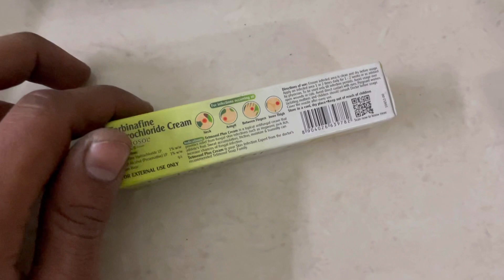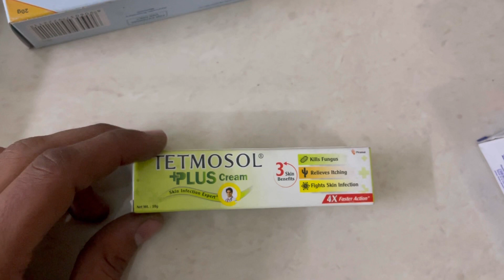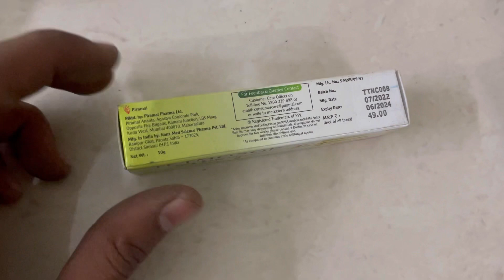Tetmosol Plus Cream uses | price | composition | dose | side effects | review | in hindi